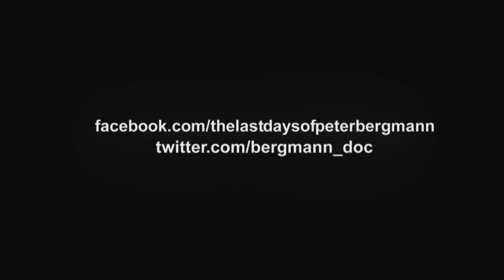IDFA 2014 | Trailer | The Last Days of Peter Bergmann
A reconstruction of the final days of a man who at the end of his life did everything he could to erase his identity.